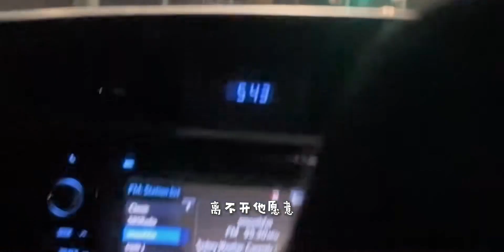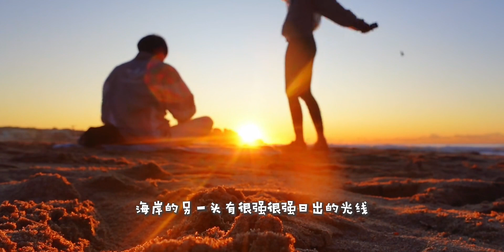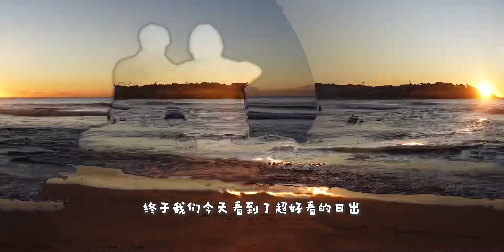半年才见一面的异国留学情侣 那就一天追完悉尼的日出日落..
Feels Good to Laugh,大学生特种兵式旅游,情侣,旅游,旅行,高甜,留学,生活记录,异国恋,日落,大学生,留学澳洲,一起fun放假